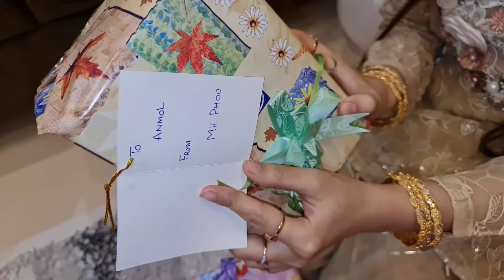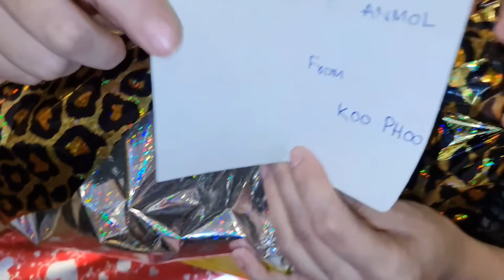Anmol 2nd Grand Birthday Celebration Party and Gifts Opening | Life With Bilal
My Niece Anmol 2nd Grand Birthday Celebration Party and Gifts Opening.